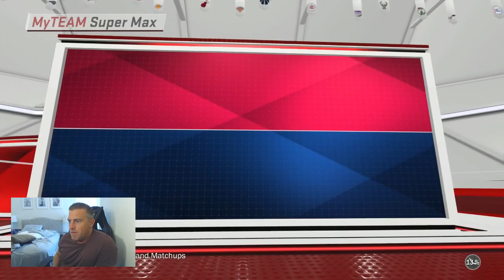I FORGOT TO SELL BACK MY NBA 2K18 GOD SQUAD! SO I PLAYED A GAME OF SUPERMAX!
WE GET GAMEPLAY WITH MY 2K18 GOD SQUAD I FORGOT TO SELL BACK!

IF I'M NOT LIVE HIT THE FOLLOW BUTTON AND IT WILL ALERT YOU WHEN I START!